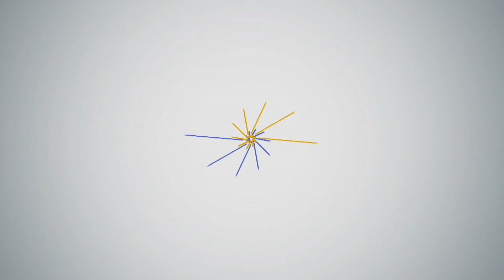CIUDAD CAPITAL 11 DE ABRIL INVITADA GIANNINA HOLGUÍN TEMA CUIDADO DE LA FAUNA URBANA EN QUITO 2